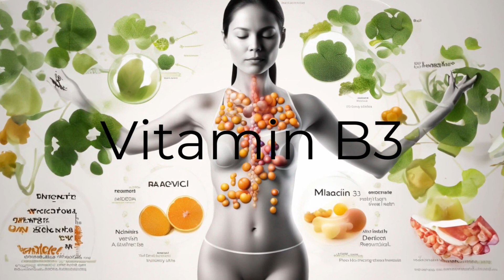Exercise and Nutrition: Secrets to Healthy Hair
Welcome back to Hair Topics! In today's video, we're exploring the connection between exercise, diet, and healthy hair. Join Sarah as she guides you through the importance of essential amino acids, vitamins, and a balanced diet for your hair health. Discover how stretching exercises can nourish your hair, and learn about the role of protein, biotin, Omega-3 fatty acids, and various vitamins in promoting hair growth and strength. Remember, a healthy lifestyle is the key to vibrant hair. Stay healthy and keep glowing with Hair Topics!